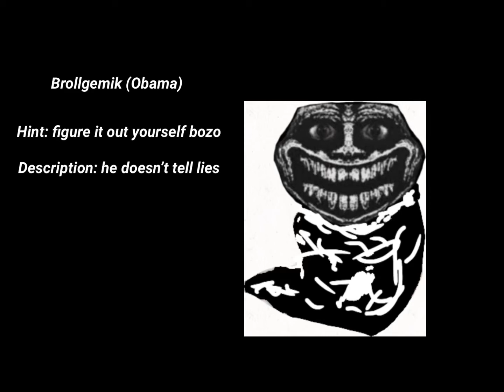Fanmade Obama Chomik Because Yassss 😎